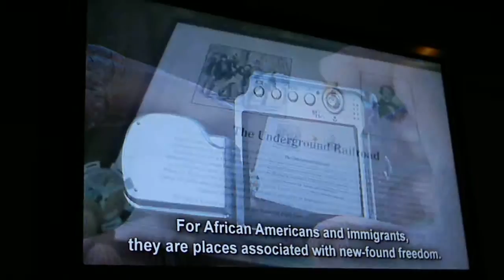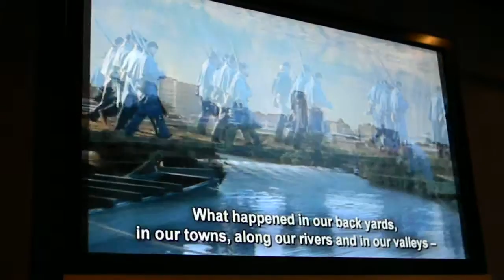Conclusion Video from Virginia Civil War 150 HistoryMobile